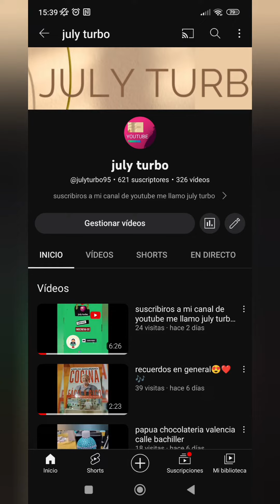fotitos , video y seguirme en tick tock soy july turbo, en instagram julia.beutt y en youtube